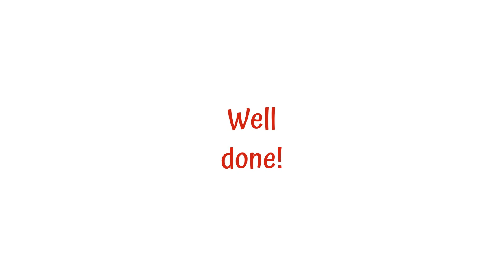𝐅𝐁🐯𝓡𝓞𝓐𝓡 🌴🦜by Katy Perry 👸 Lesson 2-3, FASTER. 💖Love it so much⏬.👑CoronationConcert👍 Violin 𝐅𝐁 🎻hum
𝐅𝐁 🐯 🌴 🦜 𝐑𝐎𝐀𝐑 by Katy Perry 👸. Violin 𝐅𝐁🎻. Lesson 2-3, FASTER. TUTORIAL. That's The Spirit 🔥. 𝓢𝓲𝓷𝓰, 𝕯𝓪𝓷𝓬𝓮💃🕺 & 𝓟𝓵𝓪𝔂
- ⏭ 𝐕𝐢𝐨𝐥𝐢𝐧 *𝐂𝐨𝐯𝐞𝐫🎻 (𝐅𝐀𝐒𝐓𝐄𝐑), ANIMATED Live Violin TAB 🎻 🔢 𝟗.𝟒𝐤+ 𝐯𝐢𝐞𝐰𝐬, 'Loveeee' comments